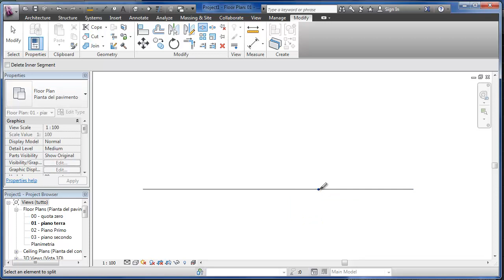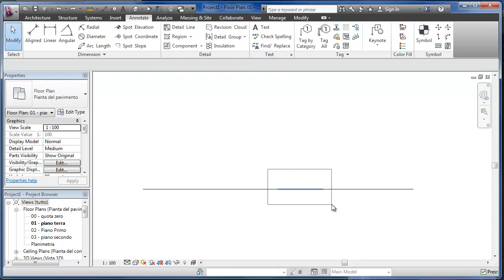Revit tutorial: how to split a line in equal segments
ITA: come suddividere una linea con revit in più segmenti identici.